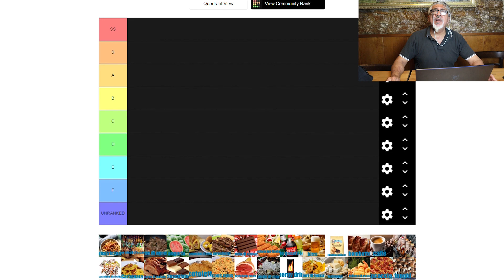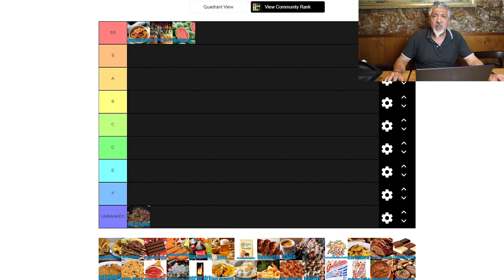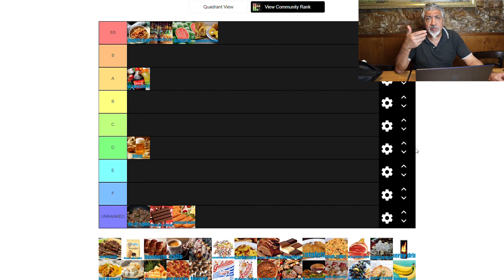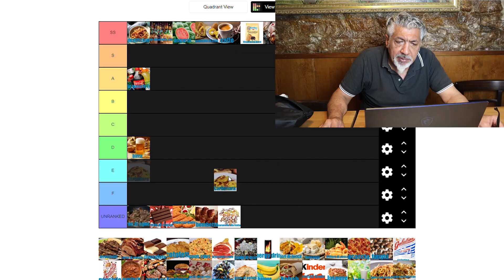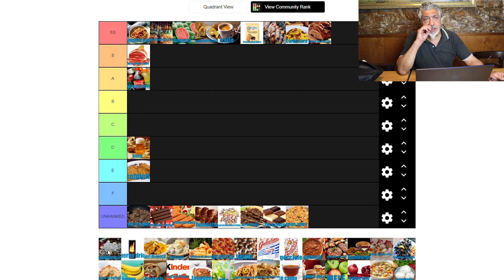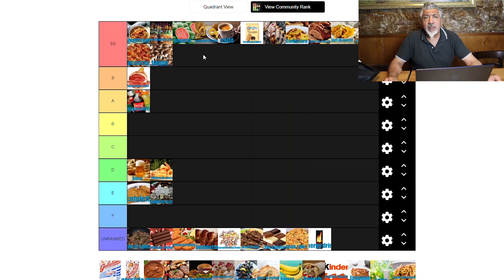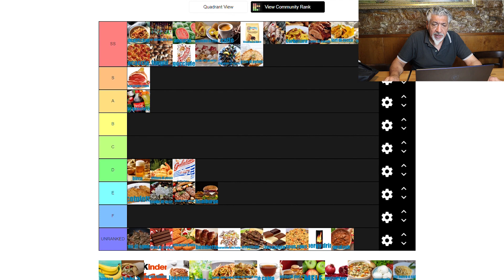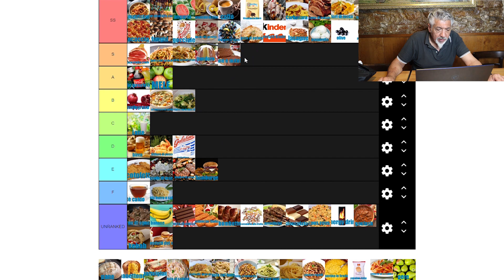TIER LIST de COMIDA ITALIANA (1ª Parte) | Pino Prestanizzi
⚠️Seguidme en⚠️